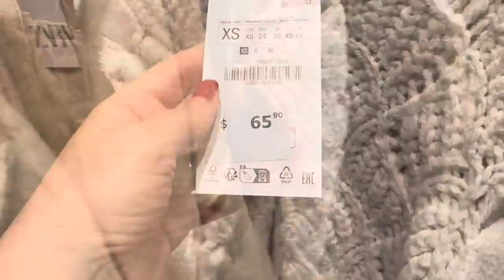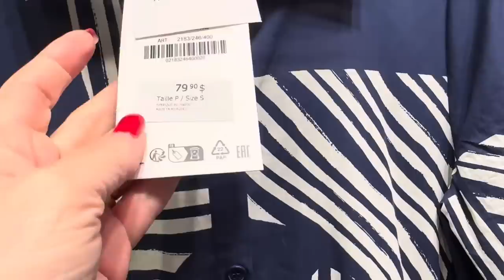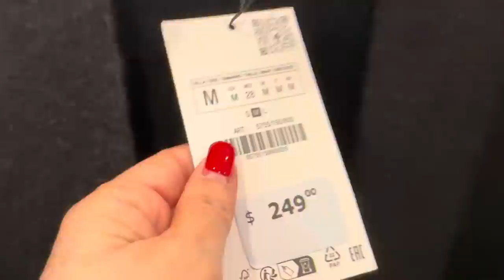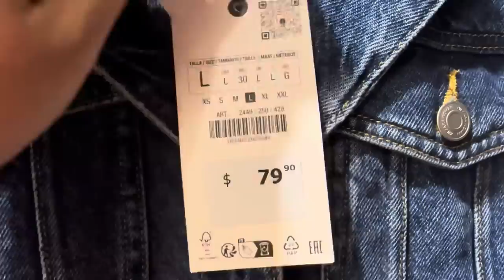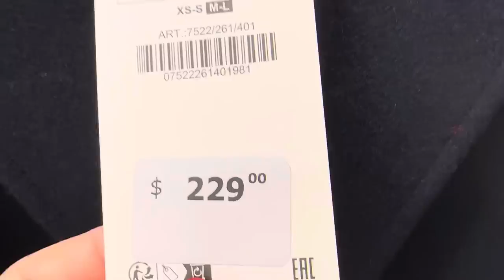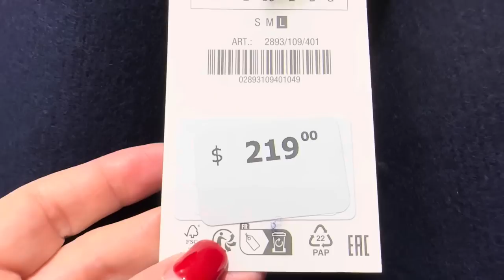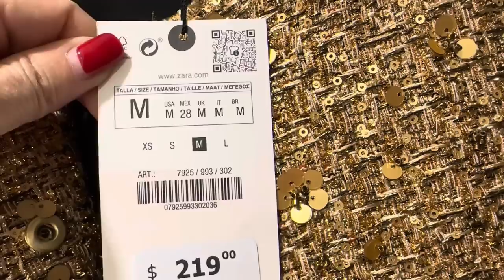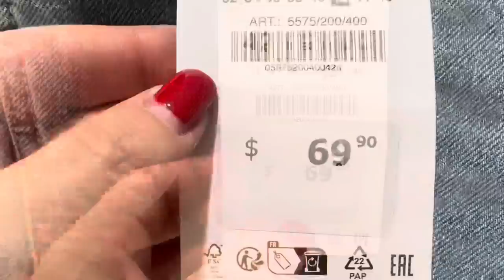ZARA ОСЕННЯЯ КОЛЛЕКЦИЯ ПАЛЬТО И ЖАКЕТЫ ИЗ ШЕРСТИ НЕОБЫЧНЫЕ ДЖИНСЫ ШОПИНГ ВЛОГ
Дорогие друзья  сегодня шопинг влог из магазина ZARA, новая коллекция осень зима, пальто из шерсти, жакеты, джинсы, джинсовое платье, тренды  осени

Мои параметры:
Рост: 160
Вес: 58 кг
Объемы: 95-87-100